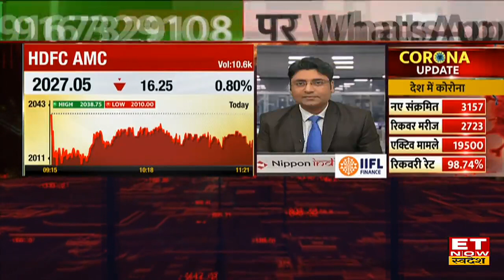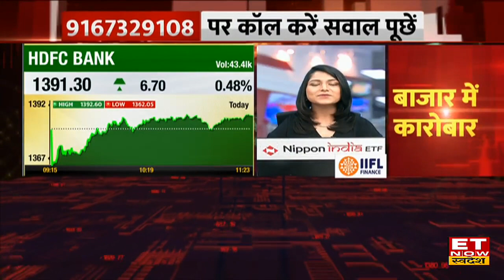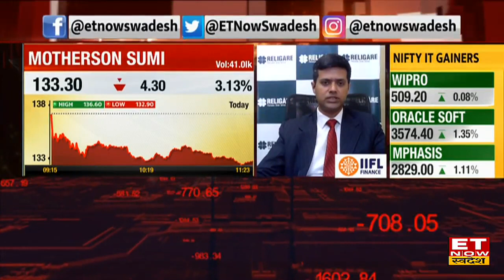HDFC Bank - HDFC AMC Share में Trade करने का आया सही मौका ? शेयर में क्या करें Buy, Sell & Hold ?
HDFC Bank के शेयर में 5% तक की तेजी, अच्छे नतीजों से मिला सपोर्ट, अब क्या करें निवेशक?